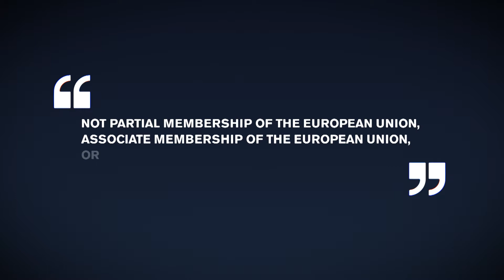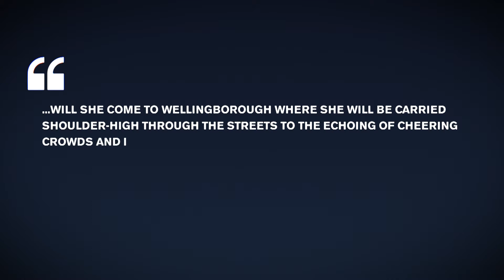BREXIT IN: THE SECRET SABOTEUR?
It's been quite the week for 'nebulous' Theresa May. A confidence vote in her leadership, a bit of name-calling from Juncker at the EUSummit and it still looks like her Withdrawal Agreement will fail to make it though the commons. What now? Follow Brexit In, launching December 19.